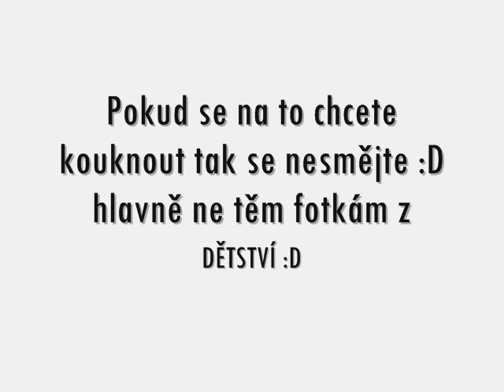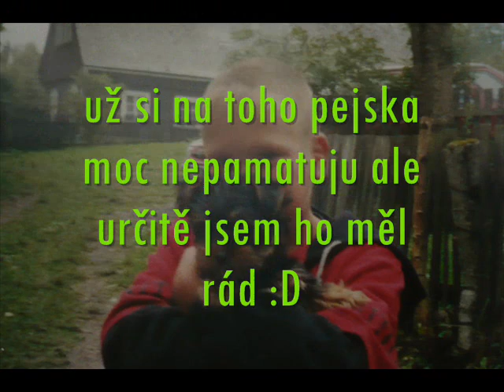Pimpíček :D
Velké egoistické video Jen pro mě :D